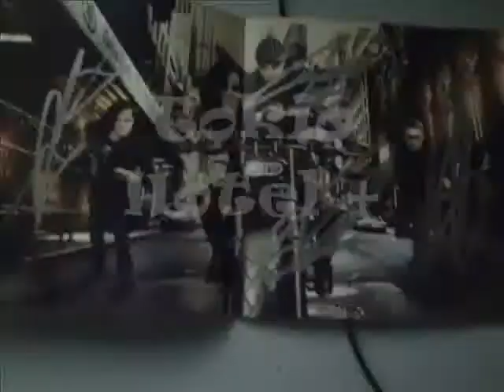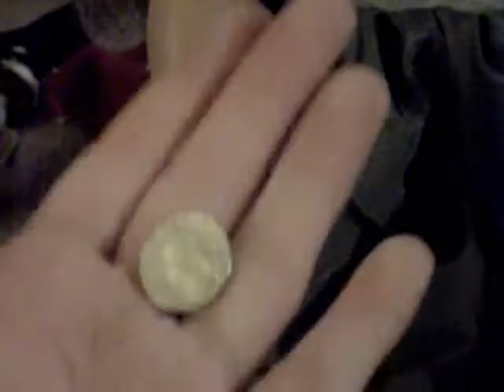Mia's Christmas party pt 1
if you like it PLEASE comment and favorite :)